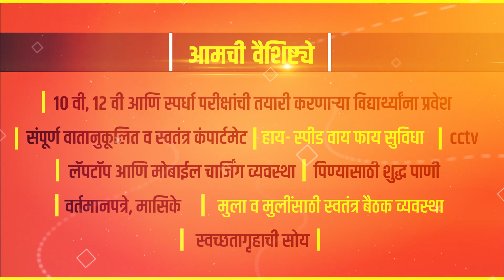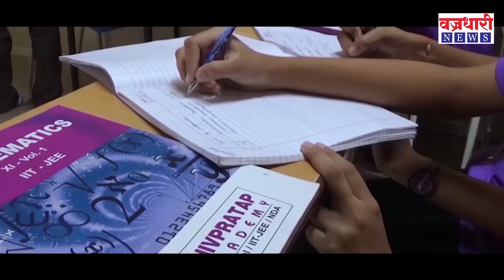पुरग्रस्तांचे विश्व झालेल्या विश्वजीत कदमांच्याकडून लॉकडाऊनमध्ये अडकलेल्यांना मदतीचा हात